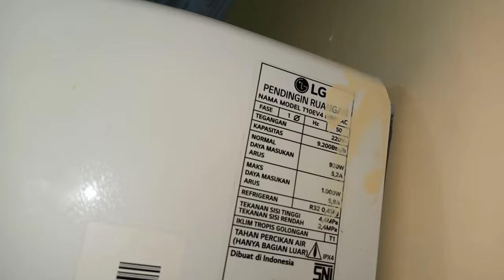SWING AC TIDAK BERFUNGSI ! PENYEBABNYA TERNYATA SEPELE ...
video ini berisi perbaikan ac yang swing tidak berdungsi